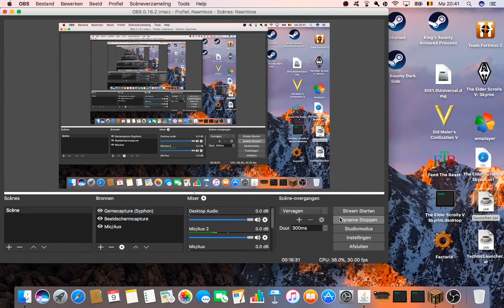Minecraft Adventures EP 08 Fortress!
We are now looking around to find a end fortress. :)